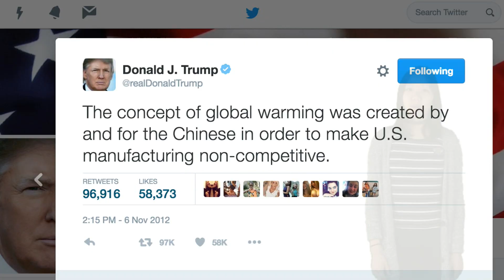TOP 10 ENVIRONMENTAL NEWS OF 2016 | greenversal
2016 wasn't all bad.